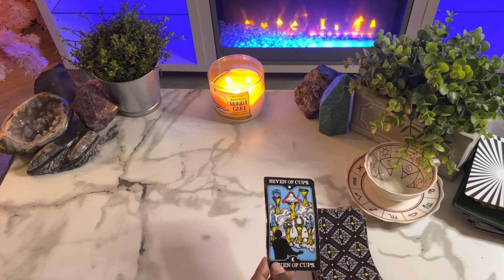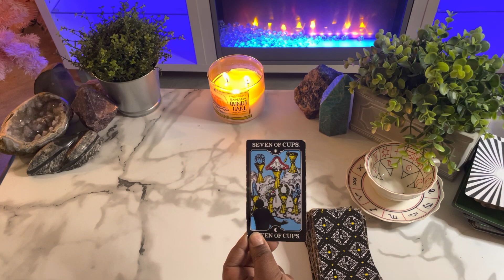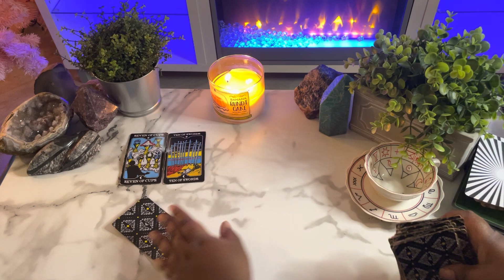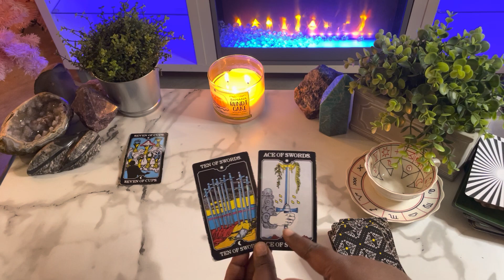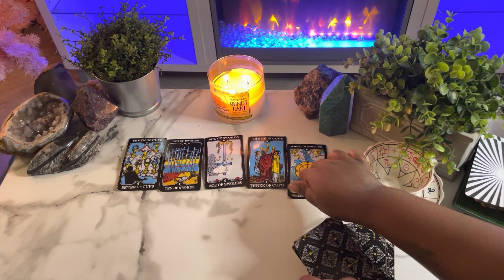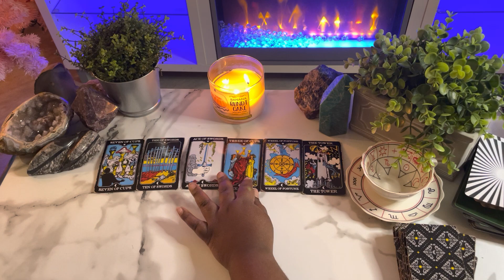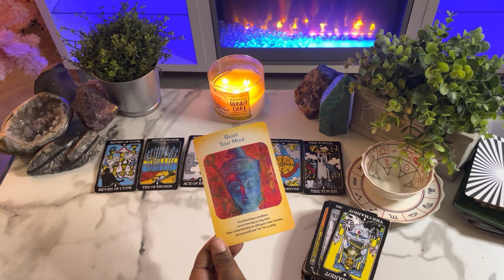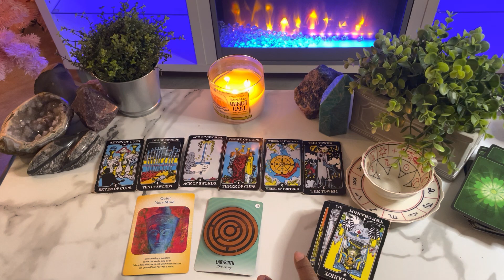If You’re A VIRGO Is For YOU! *MUST WATCH*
This is a tarot card reading for the zodiac sign Virgo. this channel is about making tarot easy to and to navigate in life via the tarot.